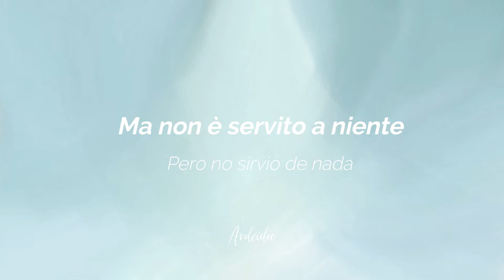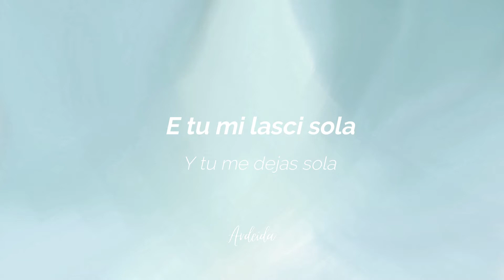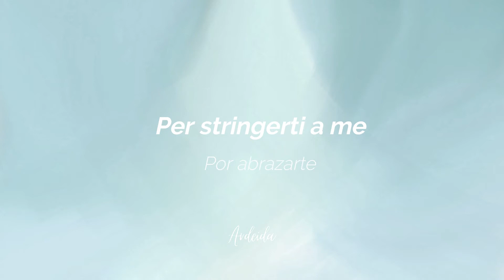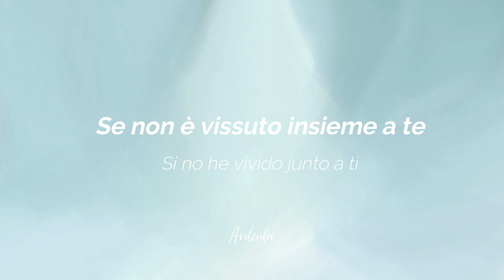🇮🇹 Annalisa - La musica è finita [Testo] [Sub. Español]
TESTO

Ecco, la musica è finita
Gli amici se ne vanno
Che inutile serata
Amore mio
Ho aspettato tanto per vederti
Ma non è servito a niente

Niente, nemmeno una parola
L'accenno di un saluto
Ti dico arrivederci
Amore mio
Nascondendo la malinconia
Sotto l'ombra di un sorriso

Cosa non darei
Per stringerti a me
Cosa non farei
Perché questo amore
Diventi per te
Più forte che mai

E tu mi lasci sola
Più di prima

Un minuto è lungo da morire
Se non è vissuto insieme a te
Non buttiamo via così
La speranza di una vita d'amore
Amore

Cosa non darei (Cosa non darei)
Cosa non farei (Cosa non farei)
Perché questo amore
Diventi per te